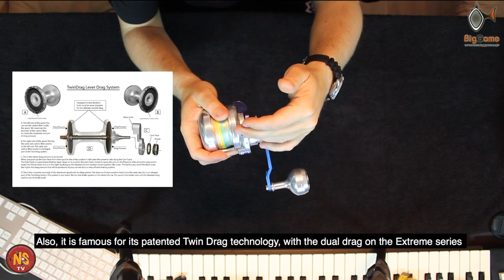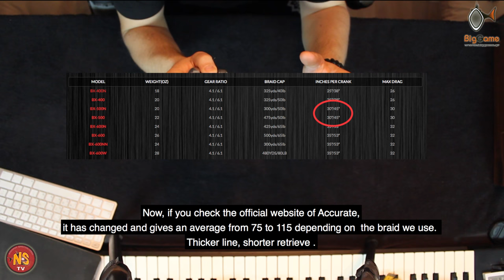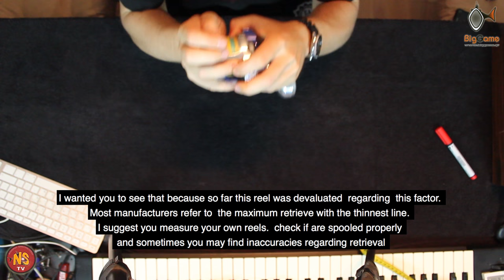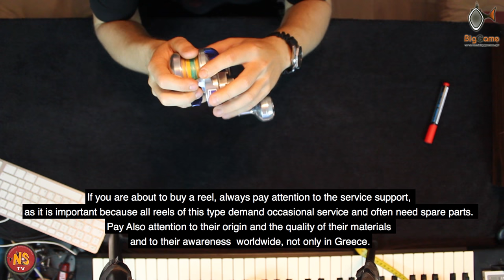NS Tv #15 Accurate Boss Extreme 500N Full Review. (English subs)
Hi folks this is my review for Accurate Boss Extreme 500N.